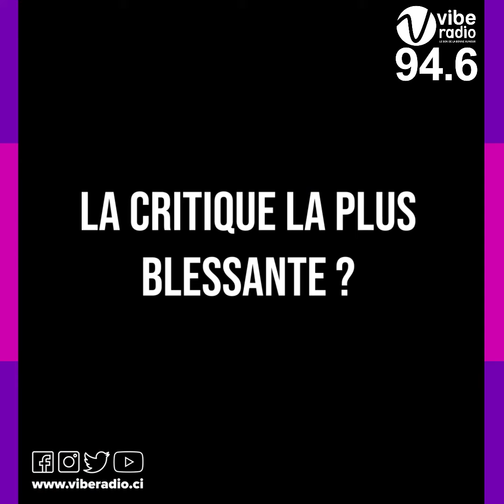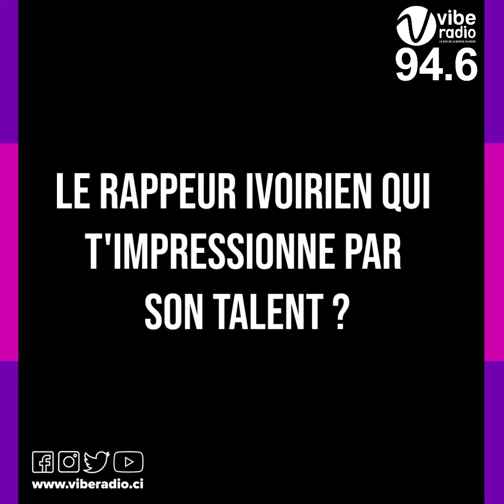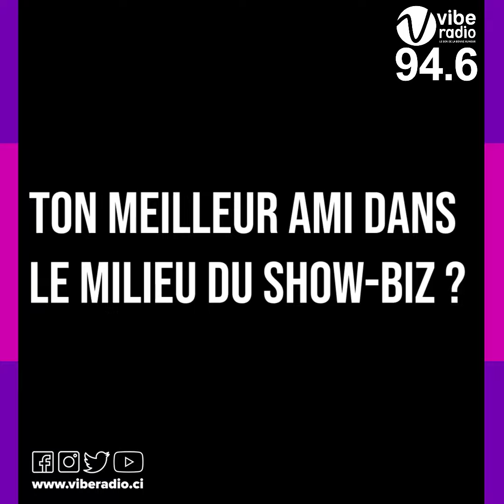La critique la plus blessante sur SUSPECT 95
Le rappeur Suspect 95 se lâche dans une interview sur sa carrière, le milieu du show-biz et ses ambitions.
Interview réalisée par Fabrice Bohoua Nassé.